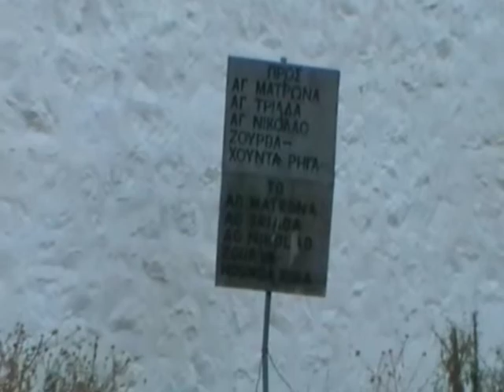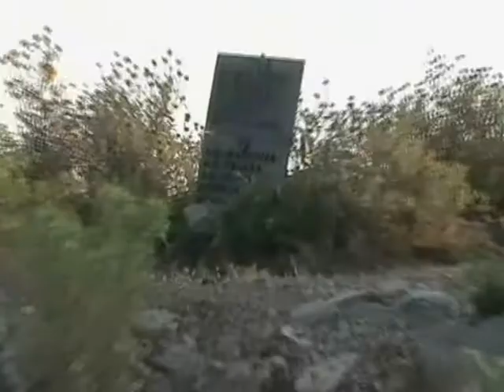Ὕδρα 2011 Ἱερὰ Μονὴ Ἁγίας Τριάδος ΚΔΚ 1 Ἄνοδος